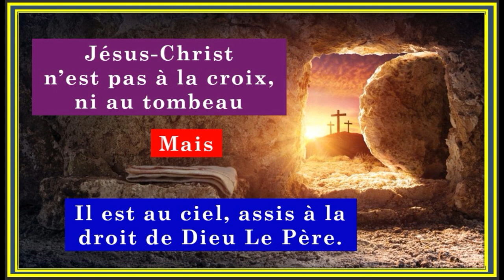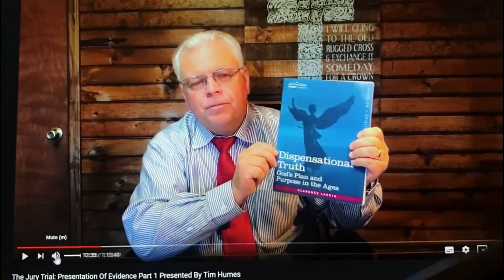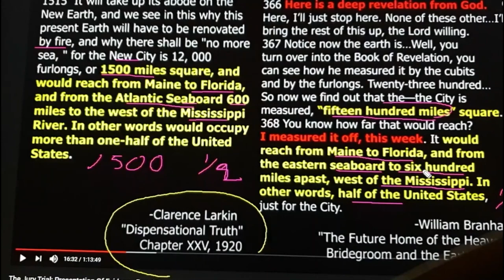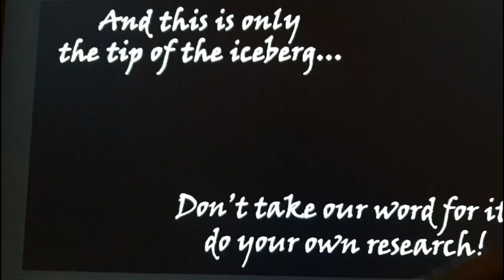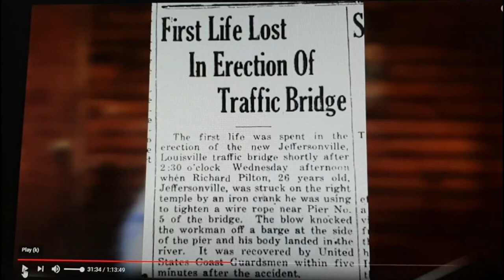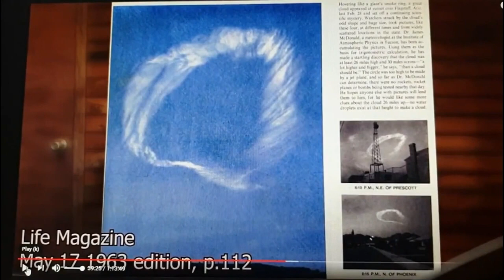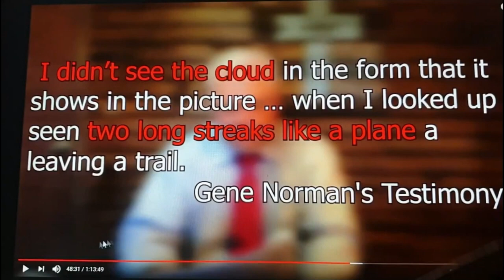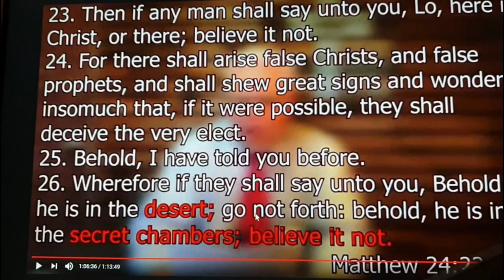BRANHAM en Procès - PLAGIAT & MENSONGE PROPHETIQUE(Partie 3)😱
BRANHAM un occultiste en procès TEMOIGNAGE(Partie 3)
BRANHAM un occultiste en procès TEMOIGNAGE: est un ensemble des vidéos de Témoignage des EX-BRANHAMISTES, hommes et femmes, Blancs et Noirs, pour la plupart pasteurs avec une carrière des 10 à 40Ans comme Ministre de Dieu dans Le Branhamisme.

Ces derniers ayant découverts non seulement l'occultisme de William Marrion BRANHAM, mais aussi les mensonges et les plagiats que faisaient l'objet de ses messages dites "MESSAGE DU TEMPT DE LA FIN", Ils ont décidés aujourd'hui de priser le silence et de témoigner pour sauver le maximum des Âmes jusqu'à présent retenus captives dans ce secte.
Branham s'appropriait de messages des Anciens prédicateurs Baptistes et Pentecôtistes trouvaient dans des livres, les prêcher comme si s'étaient ses révélations à lui venant de Dieu.

Cette première vidéo nous vient de notre bien-aimé Le Pasteur DANIEL K.C, vous trouverez le lien de sa chaine You Tube ci-dessous, et je vous invite à cliquer dessus pour voir en avance toutes ses vidéos de témoignage et de vous abonner à sa chaine pour l'accompagner à cet œuvre de Dieu svp.

Matthieu 10
Merci